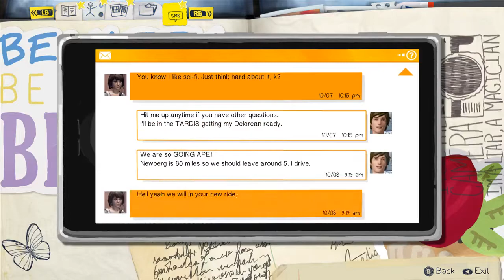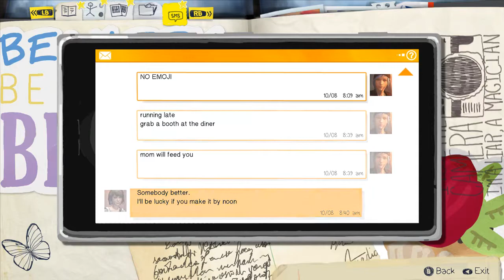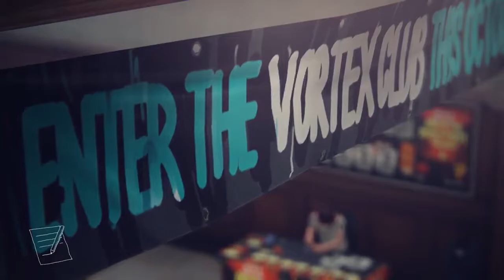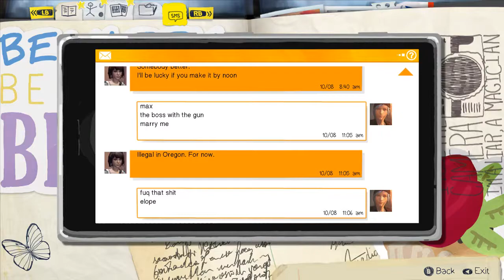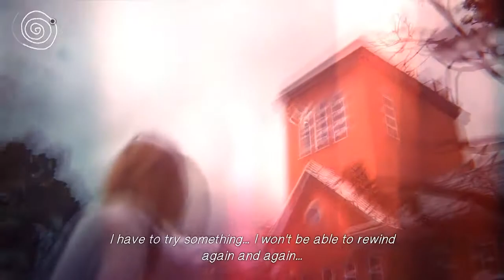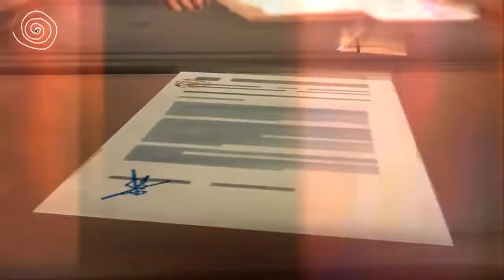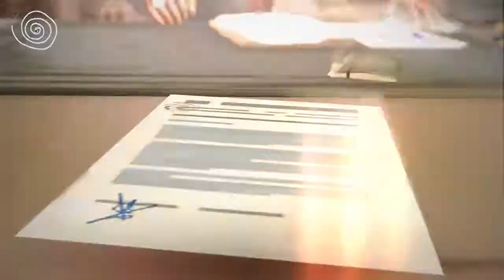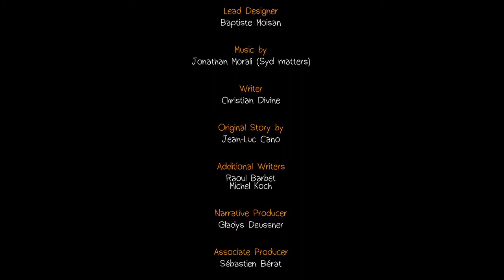Life is Strange PC Episode 2 Out of Time (Walkthrough) Kate Death sad ending |super power junk yard